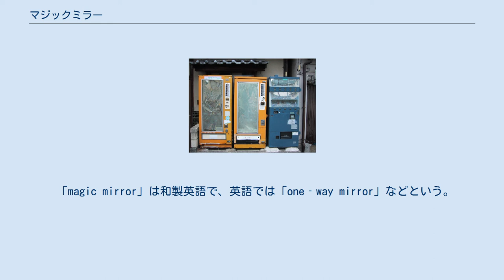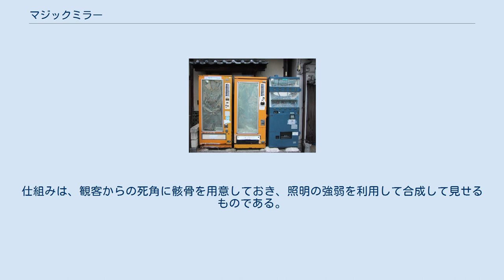マジックミラー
マジックミラー (英語: magic + mirror) は、明るい側からは鏡に見えるが暗い側からは向こうが見えるという用途に使われるビームスプリッターである。
ミラーガラスとも。
透過率と反射率（後述）が等しいものはハーフミラーと呼ぶ。
 「magic mirror」は和製英語で、英語では「one‐way mirror」などという。
英語で「magic mirror」というと「魔法の鏡」のことである。
 マジックミラーは、入射した光の一部を反射し、一部を透過させる。
 これを明るい部屋（あるいは野外）と暗い部屋の間に置くと、明るい側からの光の一部が反射することによりそちらからは鏡に見え、一部が透過することにより向こう側（暗い側）からは半透明な窓に見える。
 暗い側からの光も同様に、一部が反射し一部が通過しているのだが、光量が少ないため明るい側からの光にかき消されてしまう。
 反射膜によるもの 板ガラス、あるいはアクリルなどの有機ガラスに、反射膜をごく薄く形成し、半透明にする。
反射膜としては錫や銀のめっきや蒸着が使われる。
反射光と透過光の割合は反射膜の厚みで調整でき、薄いと透過光が、厚いと反射光が増える。
これを非常に厚くし透過光を0にしたものが通常の鏡である。
 鏡同様、反射膜を保護するために保護層をその上に形成する。
ただし、鏡では保護層として不透明な塗装がなされるが、マジックミラーでは光が透過しなければならないので、透明な樹脂塗装をしたり、ガラスの薄板やプラスチックフィルムなど透明な層を接着する。
 その他 偏光ガラスを使い、偏光の向きにより反射と透過を区別するマジックミラーもある。
非偏光の光に対しては反射率・透過率は一定だが、一度何かに反射した光は偏光しているため、反射率・透過率が変わってくる。
 ビームスプリッターにはプリズムを使ったものもあるが、薄板にする必要があるなどの理由で、マジックミラーには適さない。
 マジックミラーには構造上の表と裏はあるが、光学的な非相反性はほとんどない。
つまり、表からの光に対しても裏からの光に対しても同じように振舞う。
片側からしか向こうが見えないのは、そちら側が暗いためであり、裏返しても見える側と見えない側が入れ替わることはない。
 漫画や映像作品に於いて「マジックミラーとは表からは透視でき、裏からは鏡にしか見えないもの」と言う誤解が見られるが、あくまで“暗い側からは見えやすく明るい側からは見えにくいガラス”なので、そもそも表や裏のあるものではない。
特に屋外に面して設置すると、昼と夜で透視できる面が逆転することになる。
 光を片側だけに通す素材は光学素子レベルでは存在し、光アイソレータ (optical isolator) と呼ばれる。
 自販機本 マジックミラーは入射光の一部を反射し、一部を透過させる性質を持つ。
 例えば電灯をつけた明るい部屋と電灯のない暗い部屋をマジックミラーで仕切った場合、明るい部屋からマジックミラーを見ても、暗い部屋から透過する弱い光に重なって、明るい部屋から反射した強い光が目に届くため、自分の居る部屋の様子が映った鏡のようにしか見えない。
逆に暗い部屋からマジックミラーを見た時は、暗い部屋から反射する弱い光に重なって、明るい部屋から透過してくる強い光が目に届くので、マジックミラー越しに明るい部屋の様子が見える。
これが、マジックミラーの仕組みである。
 そのため、顔をマジックミラーに近づけて光を遮るように覗けば、明るい部屋からでも邪魔な反射光が弱くなって、向こう側が見えるようになる。
 なお、一般のガラスでも夜になると鏡のように見えることがあるが、これも同じ原理である。
マジックミラーと比べて反射する割合は低いものの、入射光の一部を反射して一部を透過させる性質は持っているので、同様の状態になり得る。
この場合は当然、暗い外から明るい室内の様子を見ることが出来る。
 マジックミラーは一般に、明るい環境では鏡にしか見えないが、マジックミラーをはさんで暗い側から見ると、鏡の向こう側を鏡ごしに見ることが出来る。
この性質を様々な用途に応用している。
 これは警察の取調室において被疑者の「面通し」のために目撃者に確認してもらうのに用いることがある（首実検）。
またかつてはドアののぞき窓に用いられたこともある。
これは見る側が見られる側に見られないためのプライバシー保護（→匿名）の意図があってのことで、これにより被疑者に逆恨みされることなく被害者や目撃者が確認できると考えら...